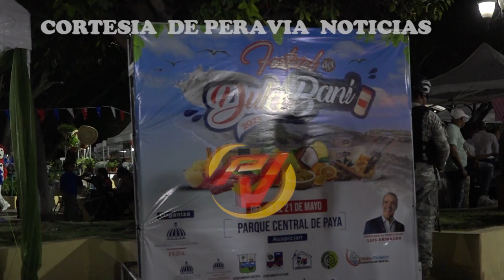Inauguran festival del Dulce Baní 2023; estará vigente hasta el domingo 21 de mayo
Destacando una de las cualidades de los banilejos, la tarde de ayer fue inaugurado el festival del dulce Baní 2023, el que es organizado por el FEDA, la gobernación provincial y la junta distrital de Paya.